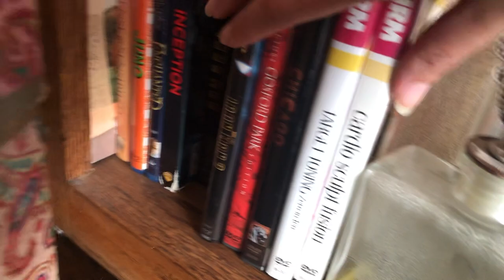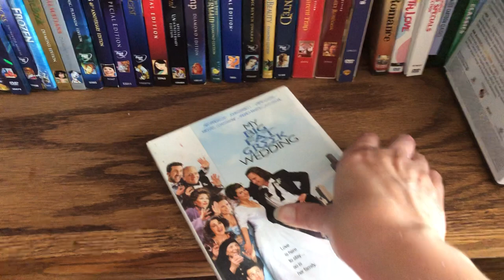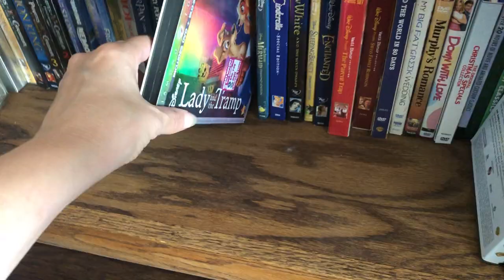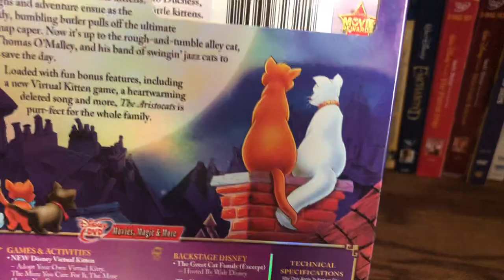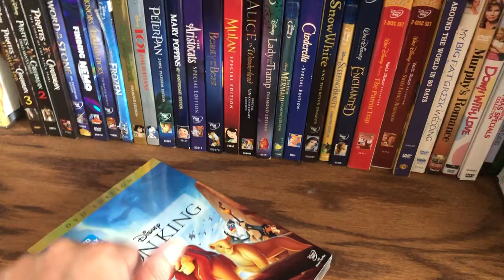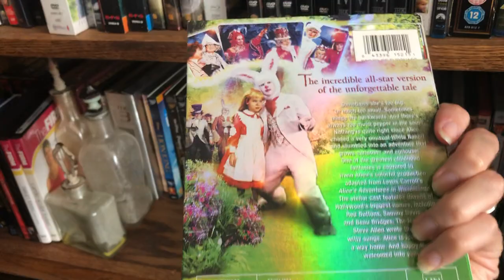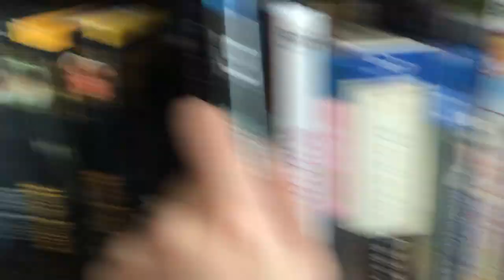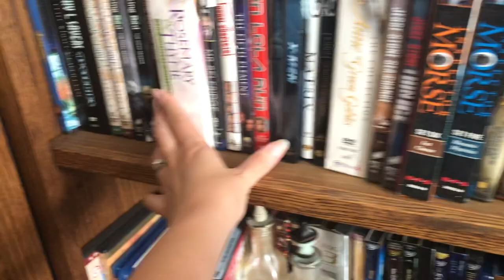ASMR Movie Discussions / Bookshelf Overview - Whisper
Hello everyone! This is just a chitchat style video about movies :D I would suggest turning the volume down, since the acoustics are pretty intense.
Also, I'm going to be filming a 'trigger assortment' video, so let me know what some of your favorite ASMR triggers are :)